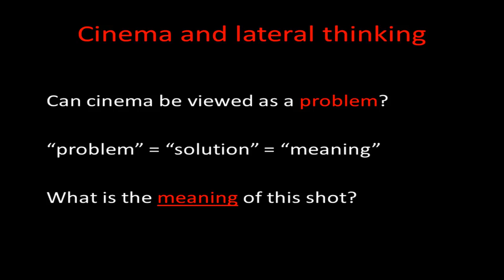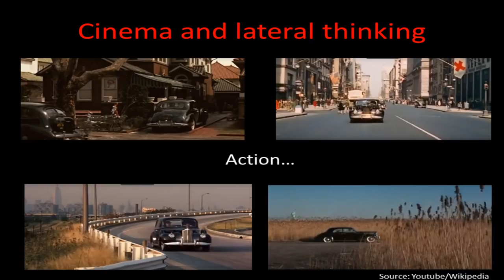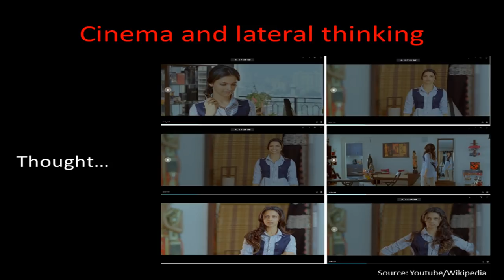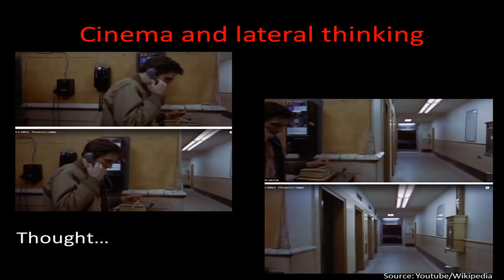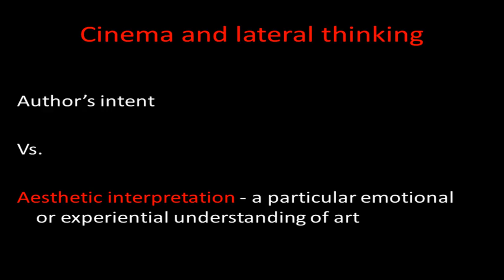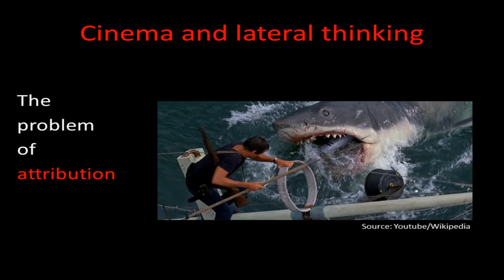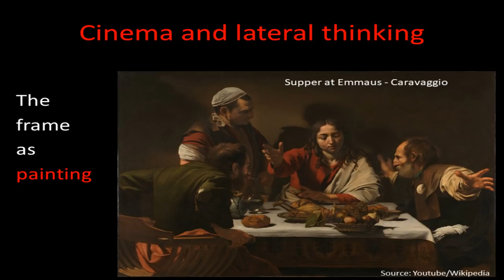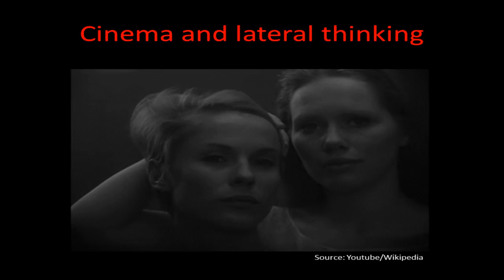Why That Movie Scene? | Rangan Baradwaj | TEDxIIMShillong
Rangan talks about looking at the movie like a problem, and what was the solution undertaken by the director. The critic shows us how to find meaning in every single shot, identify the need and how it has multiple learnings for our life.

Bharadwaj Rangan is an Indian film critic, writer, and formerly the deputy editor of The Hindu. He is now a senior editor of Film Companion. A member of the Film Critics Circle of India, he won the National Film Award or Best Film Critic in 2006. Before joining The Hindu, Rangan wrote for The New Indian Express. He has also authored two books, worked as a dialogue writer for the unreleased film Kadhal 2 Kalyanam, and is a teacher at the Asian College of Journalism, Chennai.  Baradwaj Rangan is an Indian film critic, writer, and formerly the deputy editor of The Hindu. He is now a senior editor of Film Companion. A member of the Film Critics Circle of India, he won the National Film Award for Best Film Critic in 2006. Before joining The Hindu, Rangan wrote for The New Indian Express. He has also authored two books, worked as a dialogue writer for the unreleased film Kadhal 2 Kalyanam, and is a teacher at the Asian College of Journalism, Chennai. This talk was given at a TEDx event using the TED conference format but independently organized by a local community.